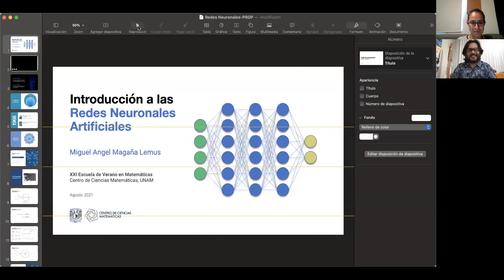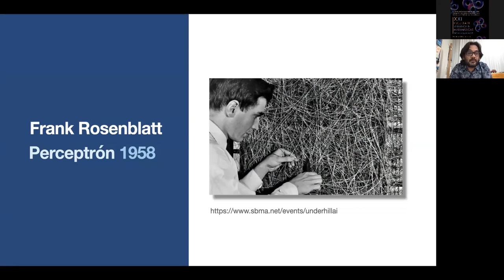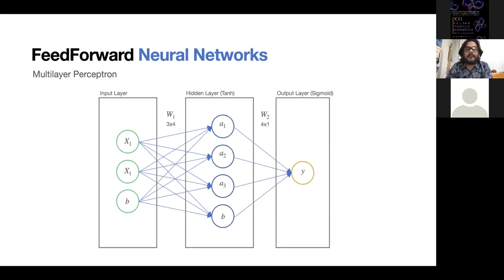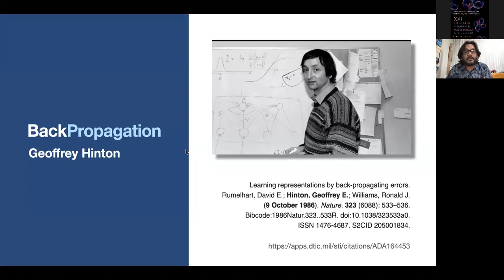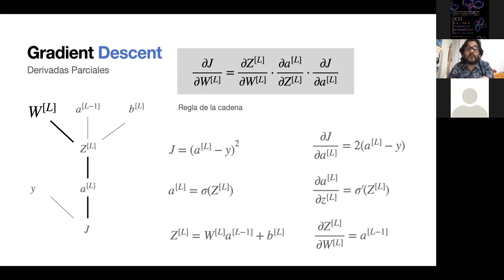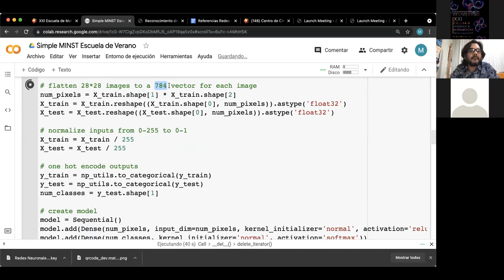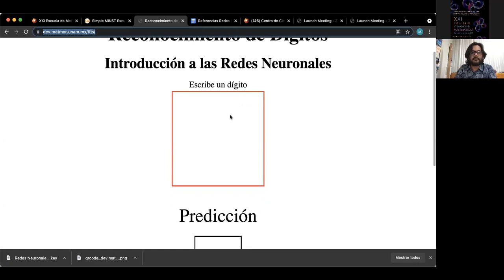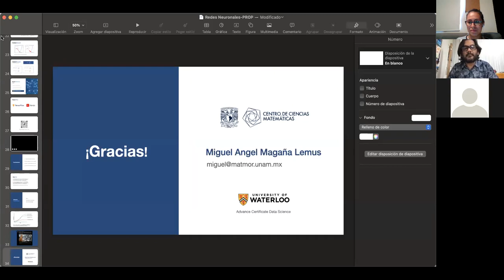XXI EVM - Charla: "Introducción a redes neuronales artificiales"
Revisaremos los conceptos básicos necesarios para construir una red neuronal artificial y la forma en que se utilizan las mismas para resolver problemas de aprendizaje automático.

Ponente: Miguel Magaña Lemus - CCM, UNAM